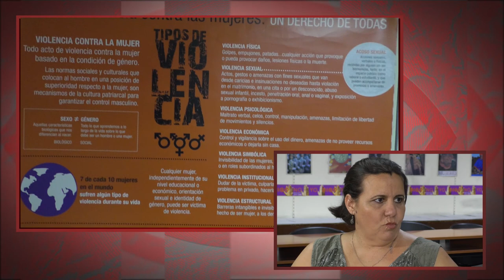“Trabajamos por un periodismo cubano libre de sexismo": Dixie Edith Trinquete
En el marco del XIII Encuentro Iberoamericano de Género y Comunicación "Isabel Moya", celebrado en La Habana, conversamos con Dixie Edith Trinquete, periodista cubana de SEMLAC – Cuba.